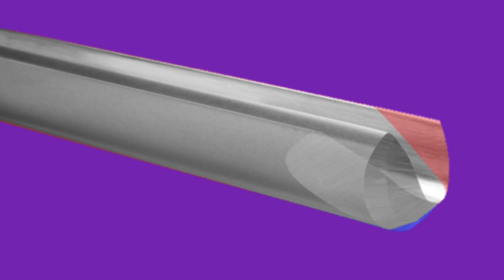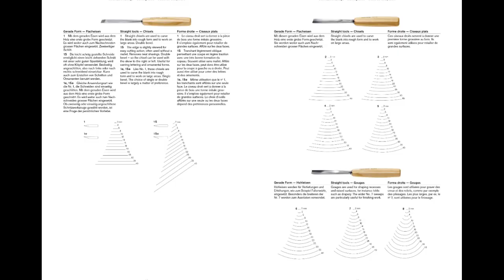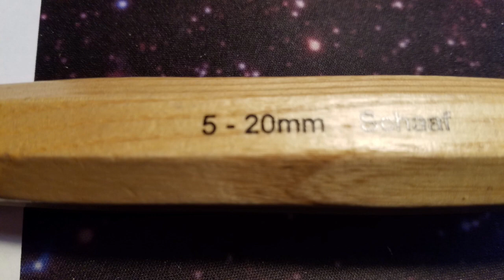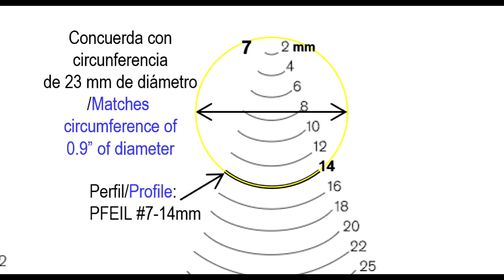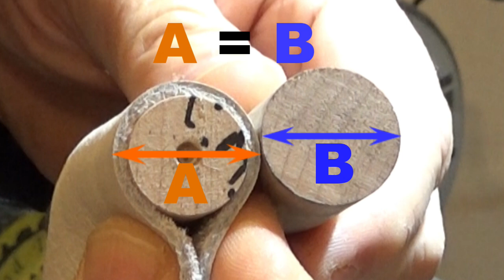Sharpening a Carving Gouge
Sharpening of wood carving gouges, innovative method.
Hi my friends! In this video I show you my method for sharpening carving gouges. I tried other methods but they require a series of movements that make a little difficult to keep contact between the bevel and the sharpening stone. I use cylinders and semi tubes matched to the gouges curvature to facilitate the sharpening. And this is using sandpaper and very inexpensive materials.

There are some videos that show the sharpening of carving gouges through other methods and below I will put a couple of links for your reference:

Information about the carving set:
Company: Shaaf

I hope you enjoyed this video and if that was the case, please make comments, give it a "like", share it with your friends and if you have not subscribed yet to my channel, please do it and when you do it do not forget to hit the bell icon so that every time I upload a new video you will receive a notification.

If for any reason you did not like it, or there is anything that I could do better, please, rather that giving it an "Unlike," please send me an e-mail to . I accept constructive criticism, and there is always room for improvement and to learn new things!

Cheers!!

Daniel

Descargo de Responsabilidad:
Usted, y solo usted, es responsable por su seguridad en el taller y por su salud. Las prácticas mostradas en este video, (y las respuestas a los comentarios) si bien son las que yo considero seguras, no necesariamente lo son para todo operario (tornero, carpintero, etc.). La madera es un material heterogéneo y caprichoso, no hay dos piezas iguales aún en el mismo tronco de un mismo árbol, las máquinas y herramientas del taller pueden causar daño al operario, el polvillo y otros contaminantes físicos y químicos pueden causar enfermedad o trastornos cuando no se toman las precauciones debidas. Siempre lea los manuales de operación de sus herramientas y maquinarias. Este video puede darle un punto de partida en investigar qué es lo mejor para Usted, pero de ninguna manera es la única fuente de información. El nivel de experiencia del operario también es un factor, procedimientos que pueden ser muy seguros para un operario de experiencia pueden no serlos para operarios principiantes. Si no se siente confiado o seguro con algún procedimiento que ha visto en mi canal no lo repita. Manténganse seguros y disfruten de estas actividades.